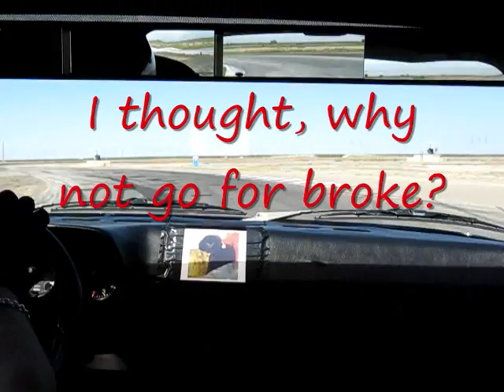Buttonwillow PCA SDR Time Trial, Sept 2010, Dead Pets Racing